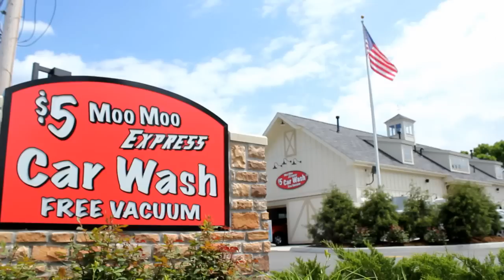Moo Moo Express Car Wash customer testimonial